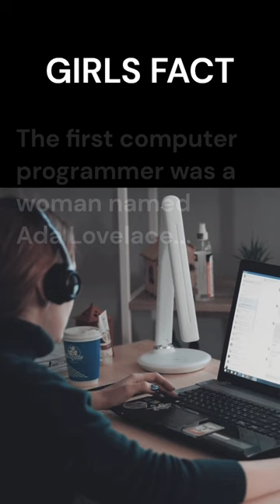"Silicon Sisters: Tech's Leading Ladies"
"Move over, Steve Jobs and Bill Gates, there's a new techie in town - and she's a girl! Ada Lovelace paved the way for all the girls who code and proved that girls really do run the world, even in the nerdiest of industries. So the next time you're updating your software or checking your email, remember to thank a girl for making it all possible. And who knows, maybe one day we'll have a programming language named after a woman - I vote for "Ladybug Script". It has a nice ring to it."